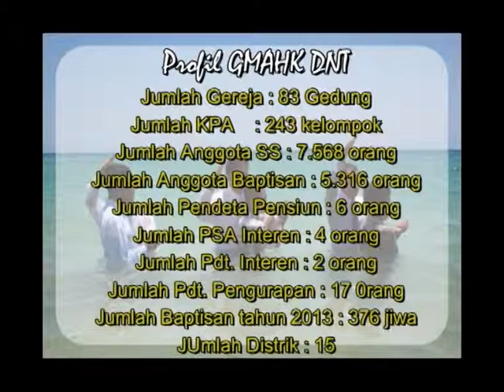Mission Spotlight 2013 - Daerah Nusa Tenggara